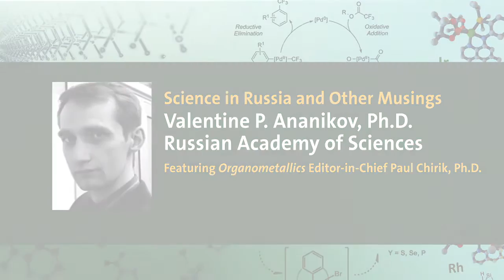Science in Russia and Other Musings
An interview with Valentine P. Ananikov, Ph.D., featuring Organometallics Editor-in-Chief Paul Chirik, Ph. D.